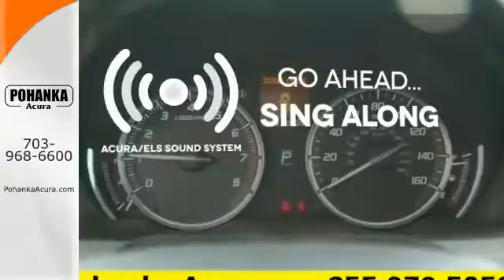2015 Acura TLX Bethesda Acura Washington-DC, MD AFA009574 - SOLD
Year: 2015
Make: Acura
Model: TLX
Trim: Base
Engine: 2.4L DOHC 16V
Transmission: 8-Speed Automatic
Color: Gray
Interior: Graystone
Stock #: AFA009574
VIN: 19UUB1F35FA009574
Hurry in! What are you waiting for?! How alluring is this charming-looking 2015 Acura TLX? What a perfect match! This fantastic Acura TLX is available at the just right price for the just right person - You! All prices exclude taxes, title, license, and dealer processing fee of $599.00. Published price subject to change without notice to correct errors or omissions or in the event of inventory fluctuations. All features not on all vehicles. Vehicles shown are for illustration purposes only. MPG is based on 2015 EPA mileage ratings. Use for comparison purposes only. Your actual mileage will vary, depending on how you drive and maintain your vehicle, driving conditions, battery package/condition (hybrid only), and other factors.

Address:
13911 Lee Jackson Hwy Chantilly VA
Bethesda Acura Washington-DC, MD 20151